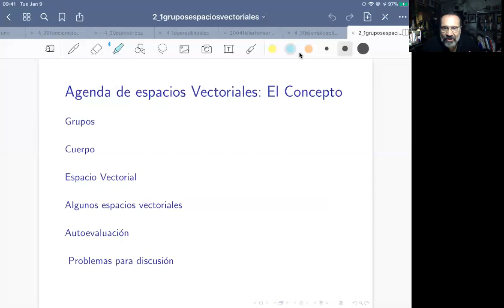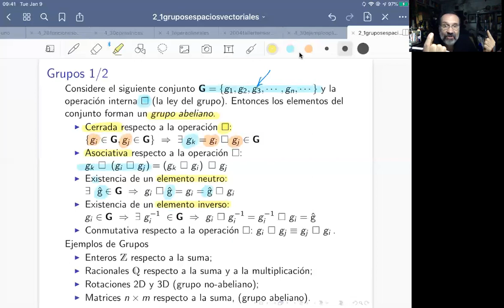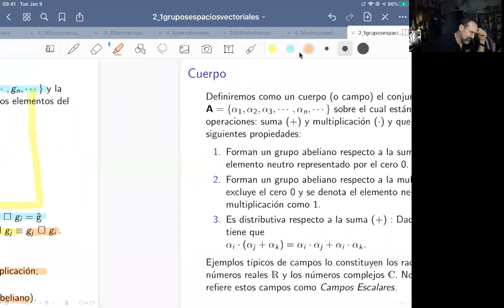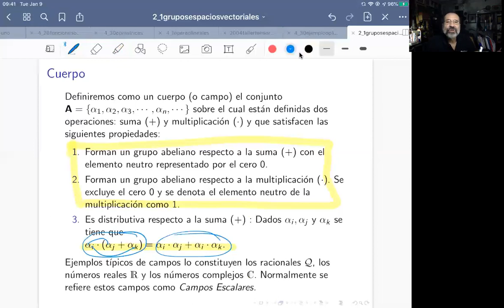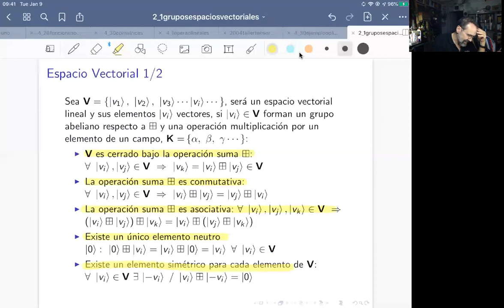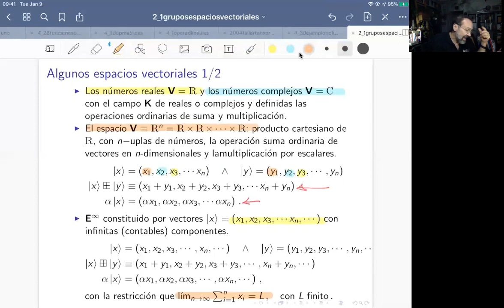Espacios lineales de vectores abstractos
Curso de Métodos Matemáticos de la Física, Universidad Industrial de Santander, Colombia.  En este video se introducen los conceptos muy fundamentales de los espacios vectoriales abstractos, haciendo énfasis en las propiedades que deben cumplir los objetos (llamados vectores). Vamos más allá de la idea de R^3 y mostramos como las matrices, los polinomios, las funciones y los datasets pueden ser considerados vectores si cumplen con las propiedades que definen los espacios vectoriales abstractos.